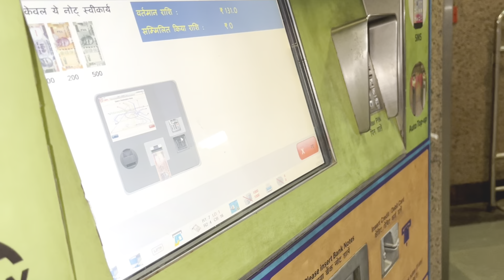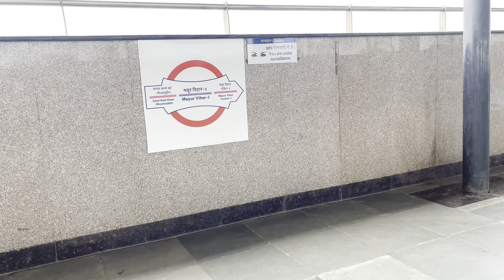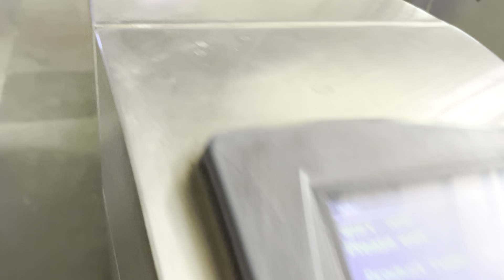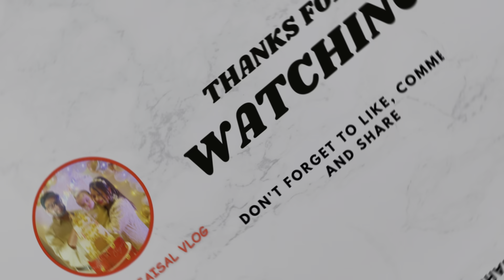Sarojini Nagar Market Me Ki Shopping | Sarojini Market Vlog | Metro Ride